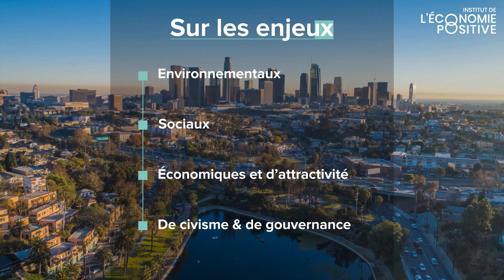PRIX DES ACTEURS POSITIFS DES TERRITOIRES ! LH FORUM 2020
Candidatez au prix des territoires positifs qui se tiendra lors du LH Forum 2020

Un prix pour mettre en lumière les acteurs positifs des territoires
Partout, des gens s’engagent aujourd’hui, innovent et créent des solutions, incarnent des combats pour transformer un modèle économique à bout de souffle, dans l’intérêt des générations présentes et futures.

Le LH Forum est le lieu privilégié où diffuser les meilleures pratiques en mettant en lumière les acteurs engagés. Au cœur de ces derniers, les acteurs publics sont en première ligne dans la mise en œuvre de politiques concrètes pour une société plus positive.

Avec ces Prix des acteurs positifs des territoires, l’Institut récompense les élu.e.s et les fonctionnaires territoriaux qui se sont illustrés, par leur politique et leur engagement personnel, sur les enjeux environnementaux, sociaux, économiques et de gouvernance, à tous les échelons locaux. 4 Prix seront remis dans les catégories suivantes : Environnement, Social, Economie, Gouvernance.

* * * Un jury composé d’experts, spécialistes & acteurs pionniers des territoires * * *
Le jury est composé de 5 à 10 personnalités, alliant experts du terrain, spécialistes de l’action publique et acteurs pionniers des territoires avec les profils ci-dessous :

* * * Représentants associations d’élus/réseaux territoires * * *
- Journalistes/personnalités qualifiées
- Partenaires privés
- Représentant de l’Institut de l’Économie Positive (Jacques Attali ou Audrey Tcherkoff)

* * * La soirée de remise des prix * * *
Une soirée exceptionnelle de remise des prix qui se tiendra le jeudi 24 septembre pendant le LH Forum au Havre.

* * * Les critères de candidatures, voici les quatre points à prendre en compte * * *
- Ouvert à l’ensemble des élus locaux (commune, département, région), aux élus ayant un ancrage local (députés,sénateurs) et aux fonctionnaires territoriaux
- Possibilité d’inscrire une personne tierce en renseignant ses coordonnées : le dossier de candidature lui sera ensuite transmis par l’Institut de l
- Les actions/ engagements positifs doivent porter sur la période octobre 2019 – juin 2020
- Possibilité de candidater pour une ou plusieurs catégories (Economie, Environnement, Gouvernance, Social) : un dossier de candidature doit être envoyé pour chaque catégorie

* * * Critères de sélection * * *
- Engagement personnel
- Altruisme
- Prise en compte du long-terme/ durabilité / préparation de l’avenir
- Innovation et Inventivité
- Impact positif pour le territoire et les citoyens
- Valeurs, qualités humaines et de leadership
- Sens fort de l’intérêt général

* * * Pour candidater * * *
- Téléchargez le dossier de candidature ci-dessous et remplissez-le